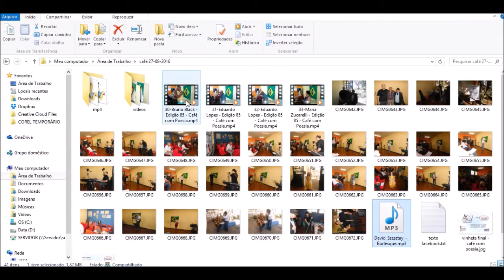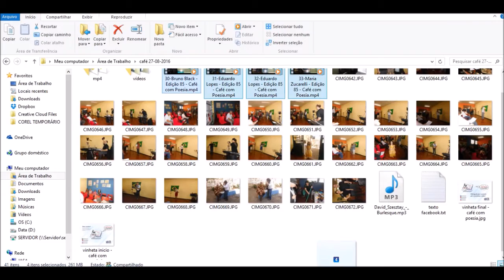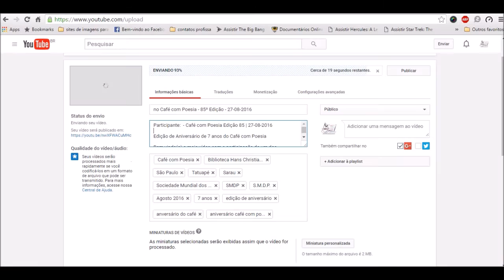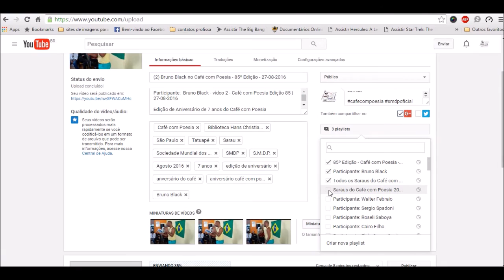02 - Subindo os vídeos para o Youtube - Making Off do Café com Poesia.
Vídeo 2 - Veja como funciona os bastidores do processo para subir os vídeos que geramos no Café com Poesia e em outras atividades relacionadas ao Canal.

Nos vídeos em que o participante forneceu seus dados de divugalção nós disponibilizamos visando auxiliar o participante a divulgar seu trabalho.

Caso seja um dos participantes e deseje ter adicionado seus dados de contato em um de nossos vídeos ou deseja a remoção do mesmo por algum motivo, pedimos que escreva na mensagem abaixo ou envie um e-mail para com o link do vídeo e a informação a ser adicionada ou a solicitação de remoção.

Agradecemos a todos que desde 08 de agosto de 2009 tem participado conosco nesta luta pela cultura de qualidade e de uma forma ou de outra tem colaborado com o:

Café com Poesia ( @ocafecompoesia)
 e a

Sociedade Mundial Dos Poetas( @sociedademundialdospoetas )